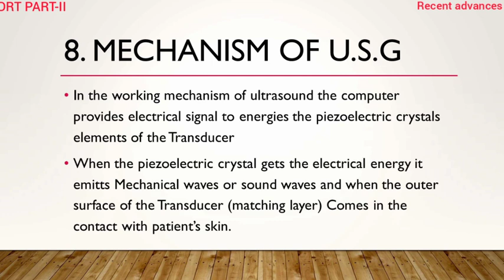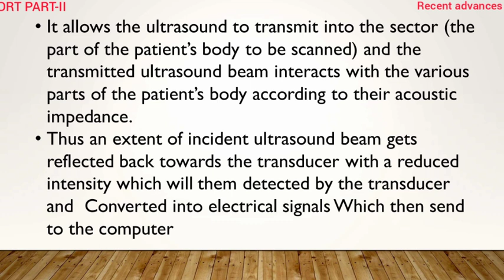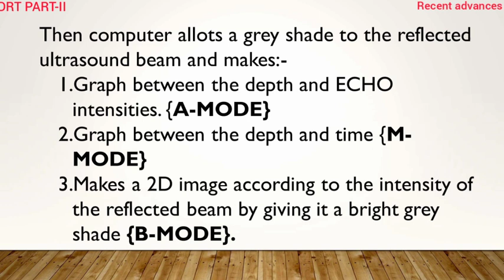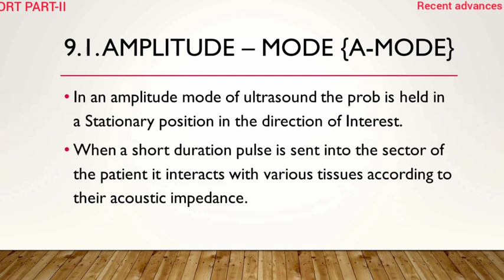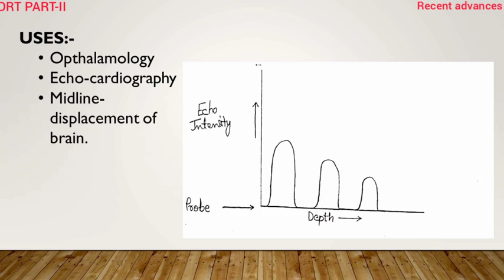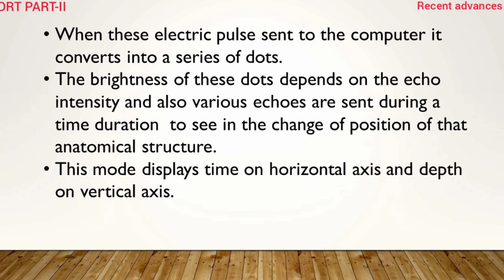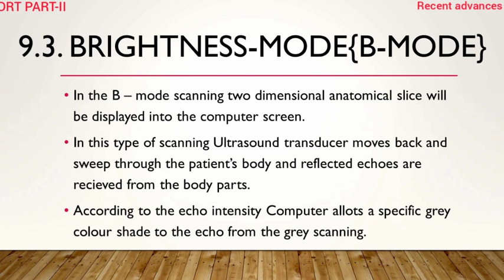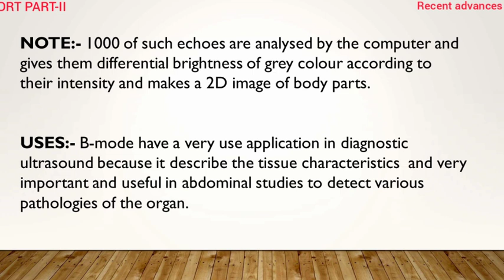drt part IInd U S G